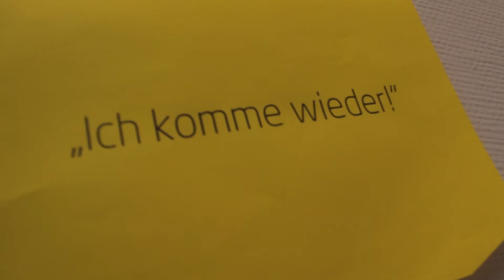Jugend Filmfest 2016 - Roadtrip zum Scheersberg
Das Jugend Filmfest, das alljährlich auf dem Scheersberg ausgetragen wird, war wie erwartet ein tolles Ereignis.
Wir haben Feedback für unseren kram bekommen und Kontakte zu anderen Filmschaffenden geknüpft.
Einen kleinen Eindruck erhaltet ihr in diesem VLOG-artigen Video.